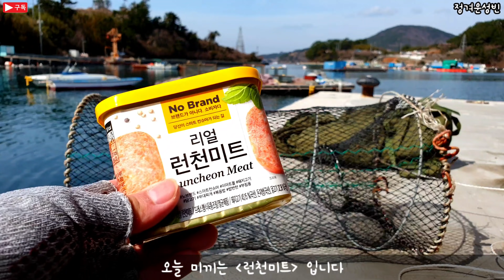낚시 통발낚시 레전드 비싼 녀석을 먹어보자!! [섬] 자급자족! 통발미끼 fishtrap 힐링영상